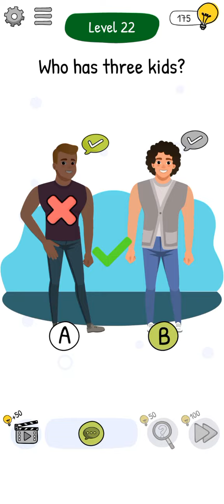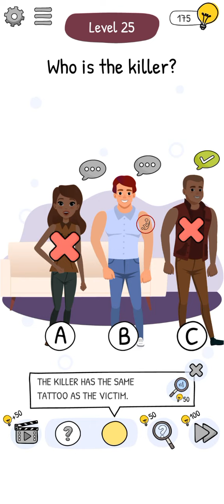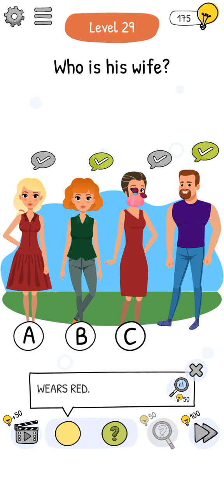Who is? 2 Brain Puzzle and Chats Levels 21 22 23 24 25 26 27 28 29 30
0:00    Who is? 2 Level 21
0:18    Who is? 2 Level 22
0:50    Who is? 2 Level 23
01:10  Who is? 2 Level 24
01:27  Who is? 2 Level 25
01:53  Who is? 2 Level 26
02:12  Who is? 2 Level 27
02:39  Who is? 2 Level 28
02:54  Who is? 2 Level 29
03:58  Who is? 2 Level 30